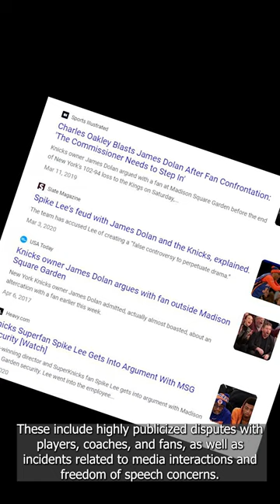Knicks James Dolan the Worst Owner in Sports? PART 3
In this captivating video, we delve into the captivating life of James Dolan, the owner of the iconic NBA franchise, the New York Knicks.

Join us as we explore Dolan's background, his controversial management style, and the impact it has had on the team's fortunes. From the acquisition of the Knicks to the prolonged playoff drought and off-court controversies, we analyze the highs and lows of Dolan's tenure.

Discover the recent developments and the future outlook for the Knicks under new leadership. Don't miss this in-depth analysis of James Dolan and his influence on one of the most storied franchises in basketball history.